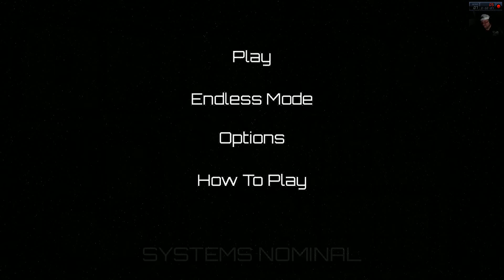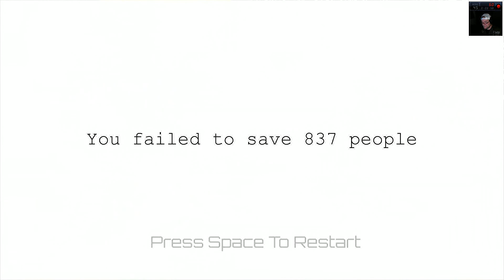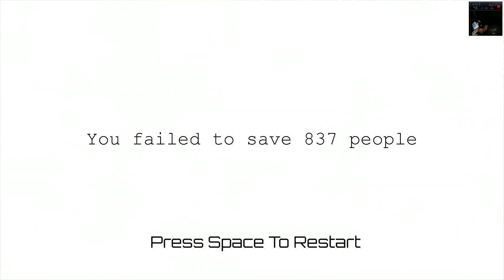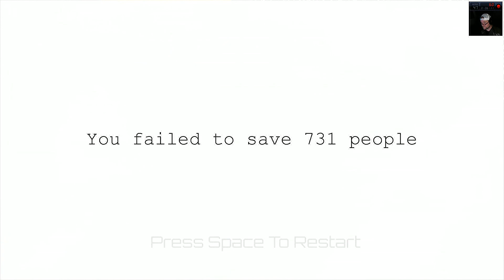Drinking on the Job - Systems Nominal : 1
WARNING:  This video contains intoxication and usage of machinery.  Do not imitate unless under supervision.

What do you do when the slightest mistake can cause hundreds of casualties?  Drink your sorrows away of course!

Liked it? LIKE it!... please, we crave approval.
Please share with any friends, neighbors, pets, visiting aliens, etc. Help the channel grow, eh?